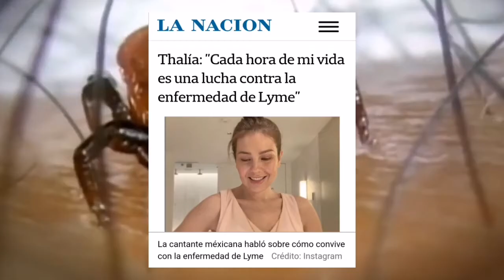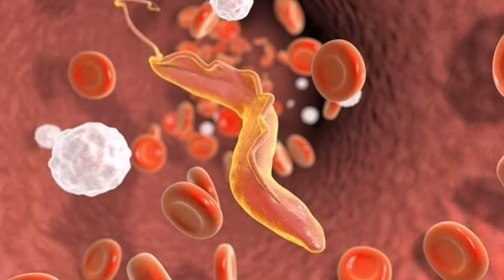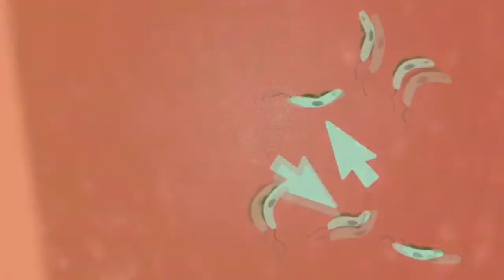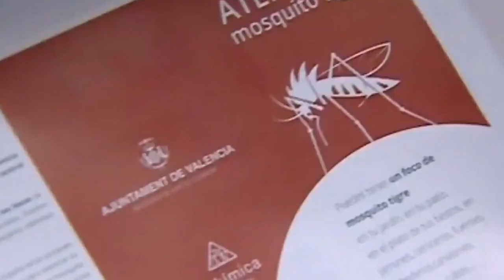⚠️🕷️ASESINOS DIMINUTOS QUE *VIVEN CONTIGO*🦂/ Peligro En Casa//5 insectos LETALES que podrían MATARTE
Cuando imaginamos a animales  que podrían atentar contra nuestras vidas imaginamos lugares lejos de la seguridad de nuestro hogar,nunca imaginamos que en nuestra propia casa se puede ocultar un asesino diminuto y aquí te enseño a 5 insectos que podrían matarte ...

!!! NUEVO CANAL DE JUEGOS ¡¡¡¡

Ya hay Instagram!

(posteo algunos memes y notas interesantes,consideralo una extensión del canal)

Hay juegos de azar y mujerzuelas...aveces...bueno no,pero está genial,ahí te veo 🤗🤗 🤗

Sigues aquí? Que Shido ya que estas aquí que te parece si me regalas un comentario con dos caritas sonrientes 😁😁 y yo te doy un kokoro, eeeeeee apoco no es un buen trato eeeeeee...